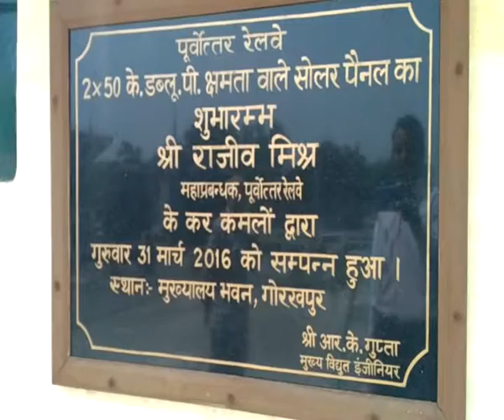मोदी योगी के सपने को सच करता पूर्वोत्तर रेलवे